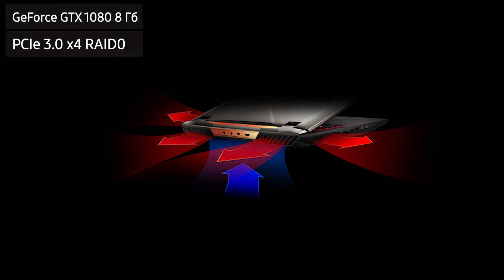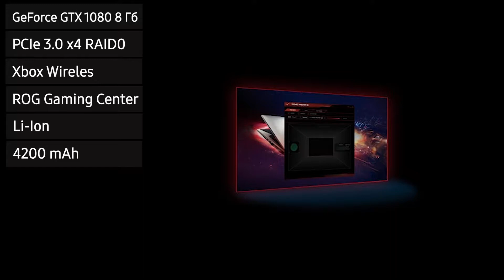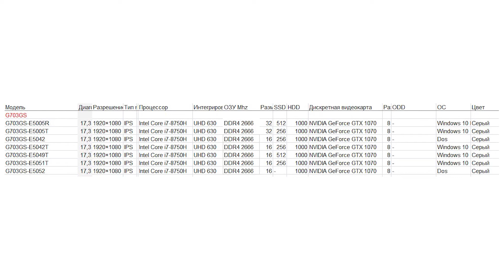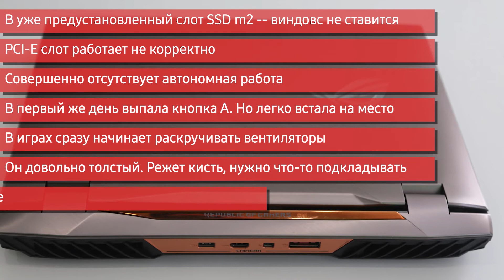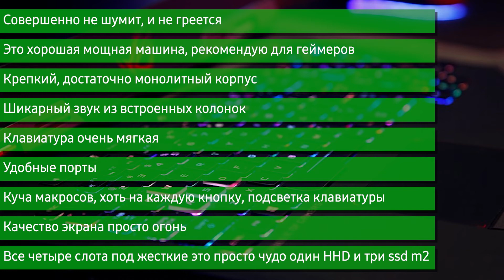Ноутбук Asus ROG G703GS (E5005R, E5005T)